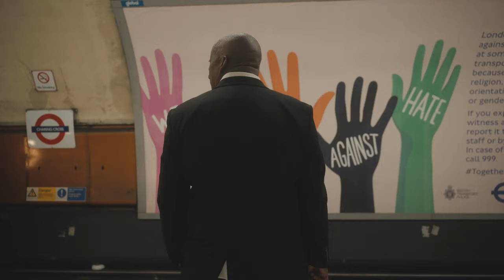TIPPA IRIE & O.B.F - I'M AN AFRICAN (OFFICIAL VIDEO)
New life for a tune that hold a special place in the discography of one of the greatest rub-a-dub and fast-chat specialists in the history of the UK sound system movement, here comes a fresh version of Tippa Irie's powerful “I’m An African”! First making an appearance as the highlight of O.B.Fs album “SIGNZ” in 2020, this fresh reworked version of “I’m An African” features on Tippa’s brand-new album of the same name. To celebrate this, the track was pressed onto 7” vinyl alongside its ruff dub version “African Dub”.

Video credits:
Produced by Roberto Pellengrino
Filmed by Foku Production
Camera Operator : Alessandro Di Rosa

Audio credits:
Produced and mixed by Rico O.B.F @ Dubquake Studio
Vocals by Anthony Henry
Mastered by Joker Kapsize